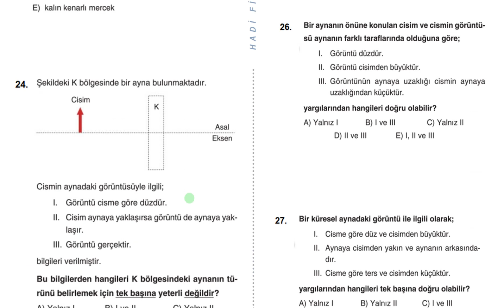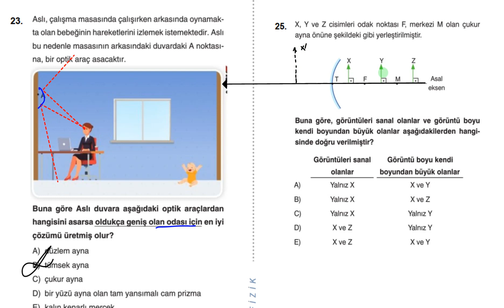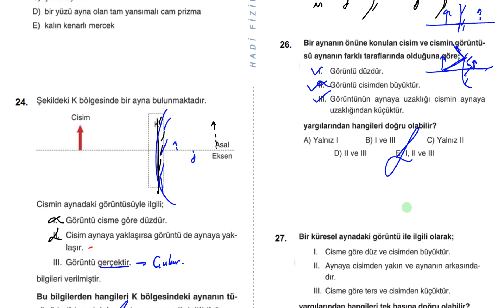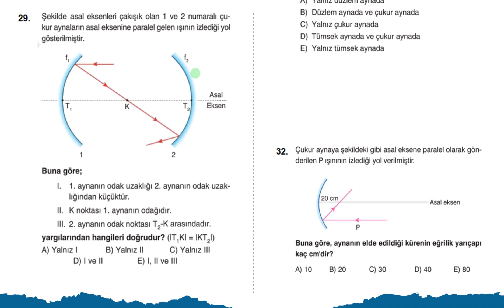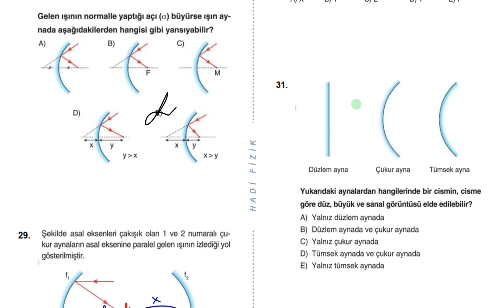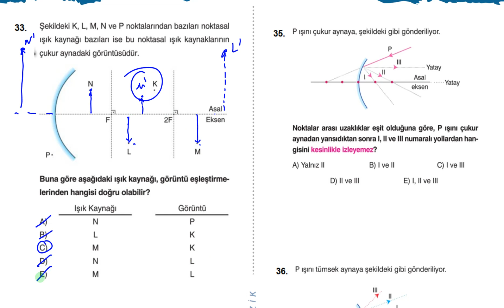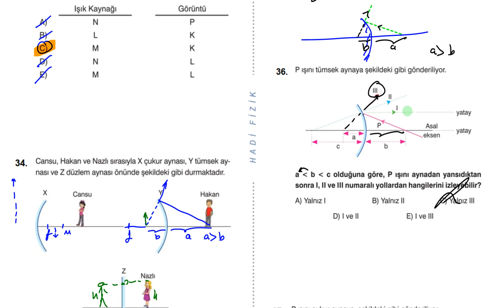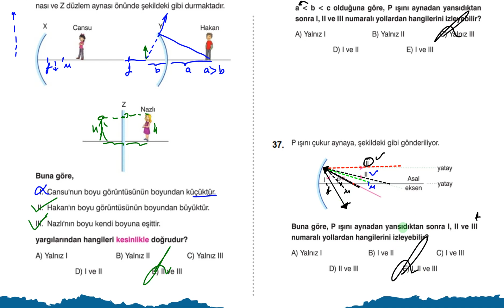KÜRESEL AYNA 23 - 37